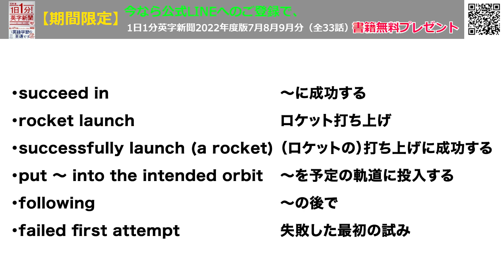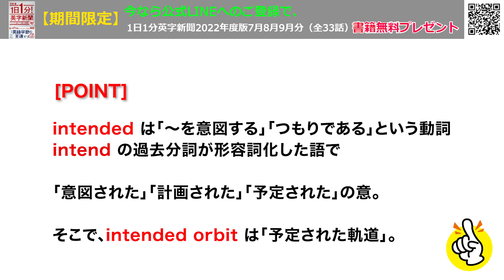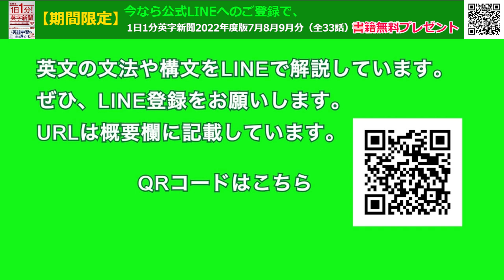【日本、Ｈ３ロケット打ち上げ成功】Japan Succeeds in H3 Rocket Launch 2024年2月19日 毎日１分！英字新聞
昨年の打ち上げ失敗から約１年・・・今回は成功して本当によかったです。これがダメだったら日本の宇宙開発にはかなり壊滅的な打撃となったことでしょう・・

毎日１分！英字新聞の一部音声はアプリでスマホで聞くことができます！
↑ページ後半の「スマートフォンで音声を聴く場合」のところです！

（裏）朝ジョグ７時の気温16度・・明日はもっと高くなる模様・・春の足音か・・